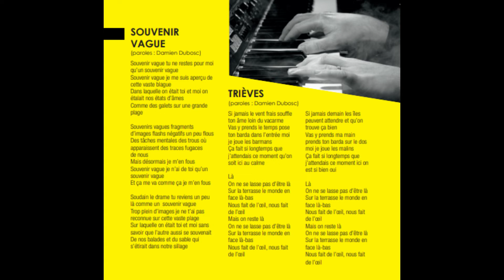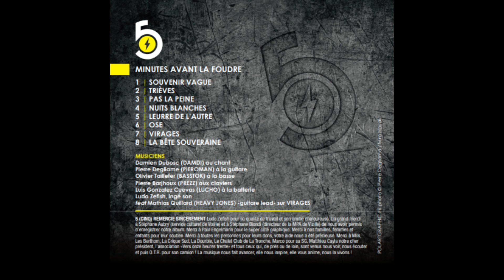Trieves -5- [MINUTES AVANT LA FOUDRE] 2019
-5- 'Minutes avant la foudre"
Octobre 2019